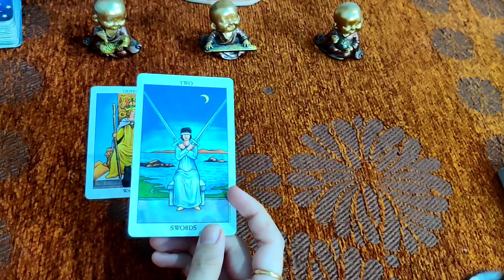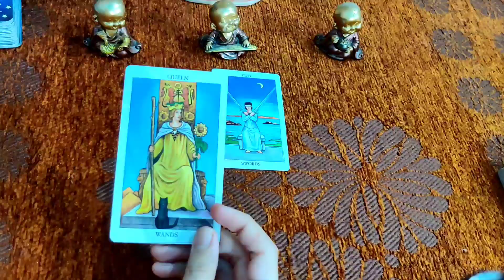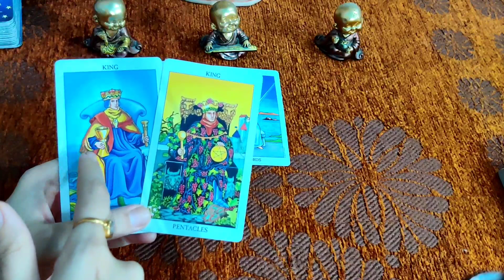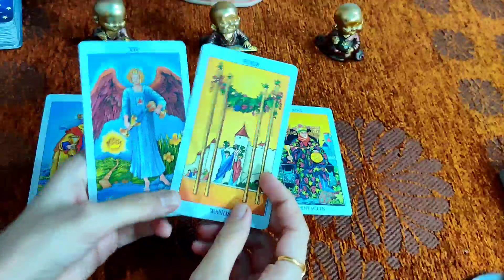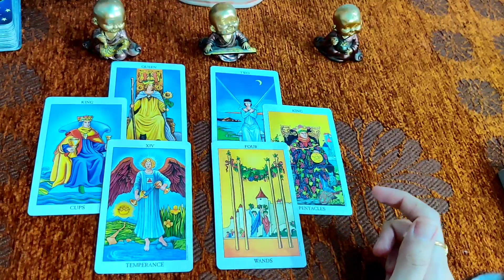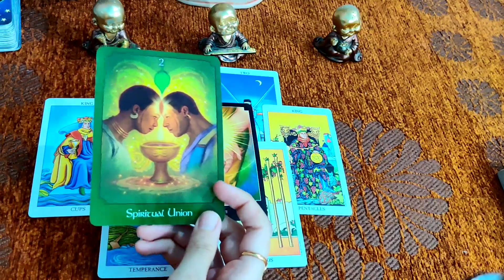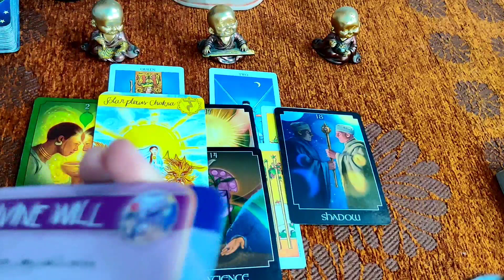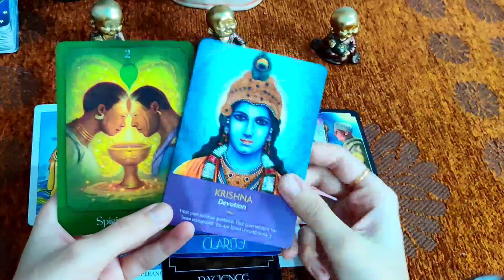23 July 2021- how will be your day ❤️❤️❤️